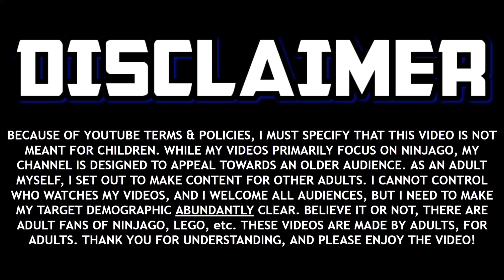Ninjago Crystalized is a LONG Season... 😈